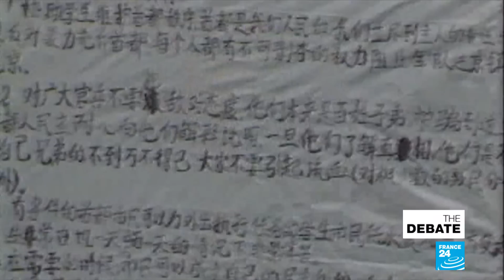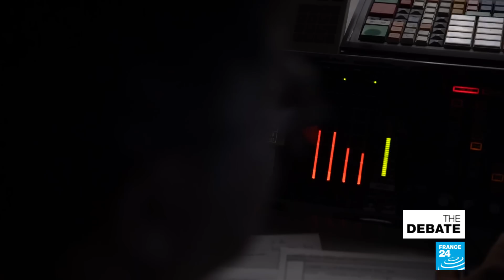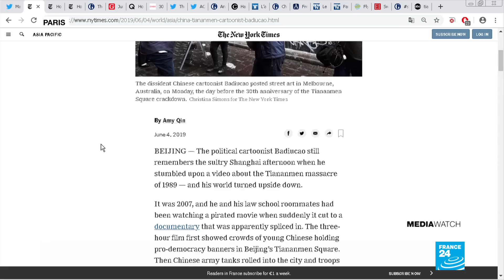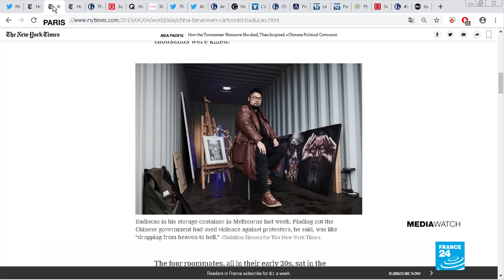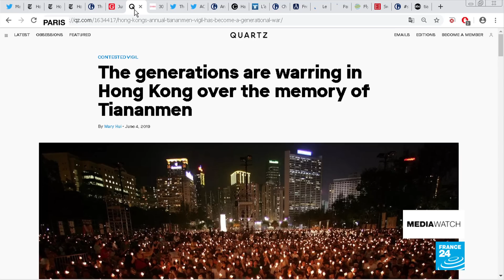Tiananmen then and now: What's left of China student protests?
"A regime that shoots on its own youth has no future.", said France's then president François Mitterrand in reaction to the Tiananmen Square massacre in 1989. Tiananmen seemed like a prelude to what could only be the irreversible drive of history towards universal liberal multiparty democracy. Today, China is gone from strength to strength without the reform the youth demanded. A sizable portion of mainland China's population is completely unaware of what happened.